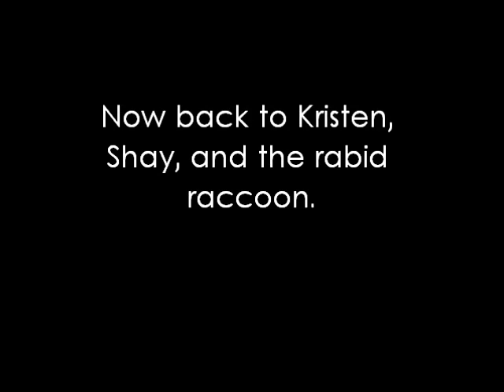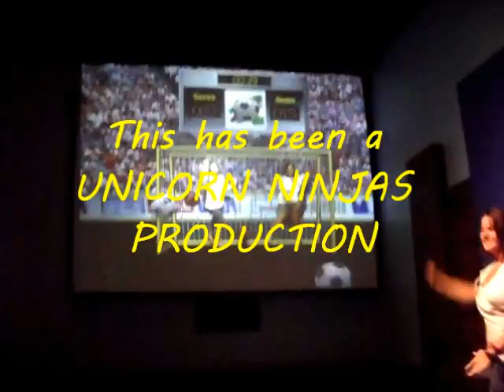"Retainer Babies" pilot: Should We Make More? UNP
Well, it's a new year.. so the Unicorn Ninjas have a new project, possibly. Kristen and Shay (as Konstance and Stacey) will be starting our own little webshow type thing, and this is the pilot episode. If not, well, we won't add more. We'll just continue with our weird music videos and vlogs.